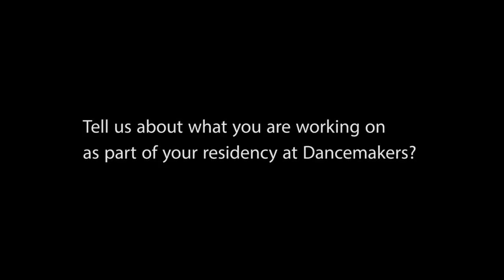Zoja Smutny: 2015-16 Resident Artist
Zoja Smutny is making work that questions the fabric of performance while playfully responding to socially-constructed ideas of seeing and being seen. Her work is brave, risky and caring, always bringing the audience into her world. In this video, she speaks about what she’ll be working on at Dancemakers, her background and what art should be. We’re proud to introduce Zoja as our 14-15 Resident Artist, and hope you’ll join us to see what she creates throughout her time here.